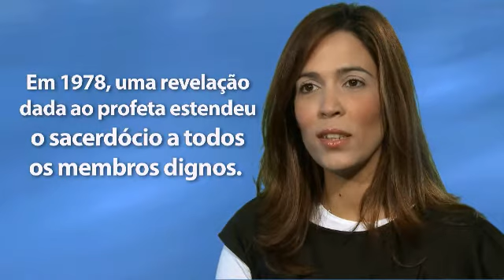Portugal - Black People and Priesthood